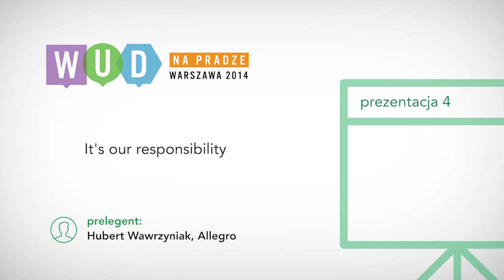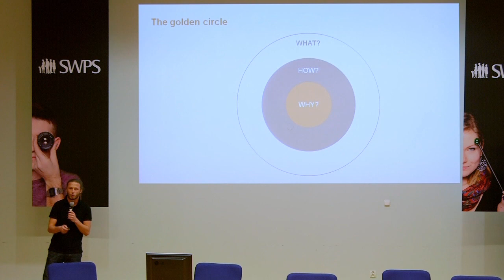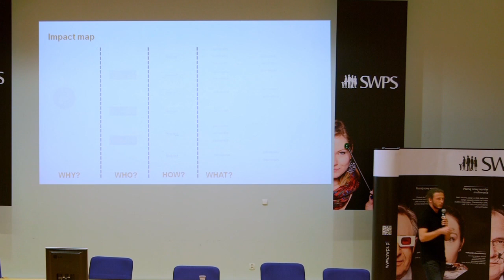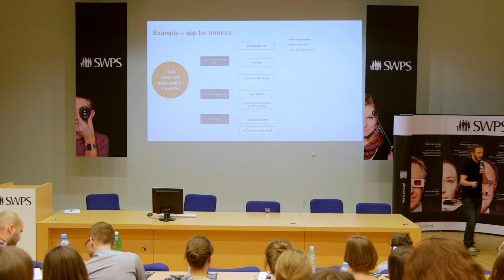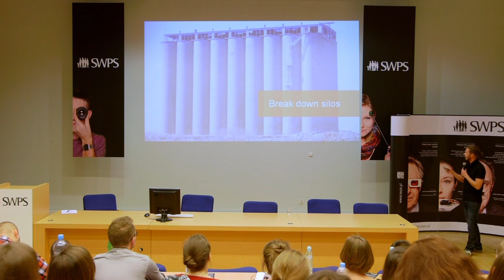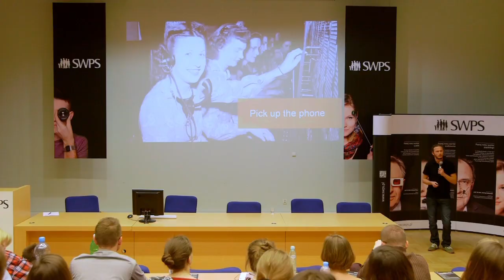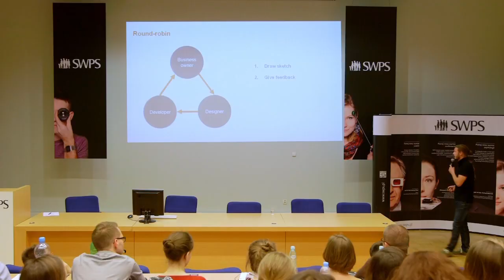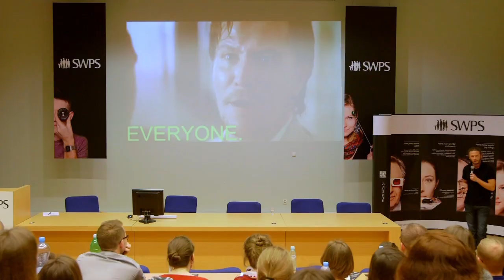"It's our responsibility" - Hubert Wawrzyniak, Allegro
In order to create engaging products and services you have to work as a truly engaged and consumer-focused team. How and why should we encourage people with different set of skills and experience to contribute to planning, user research, design and testing?

Hubert Wawrzyniak, Allegro
Taking care of user experience at otoDom.pl, largest real estate website in Poland. Formerly worked as Creative Group Head at Symetria.